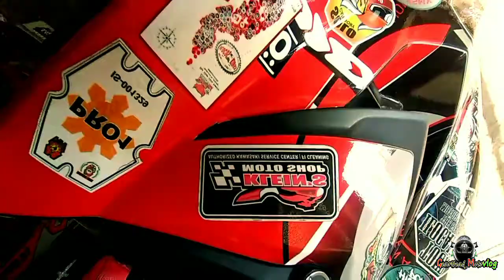MY SNIPER 150 MODIFICATION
1ST GENERATION SNIPER 150 MXi